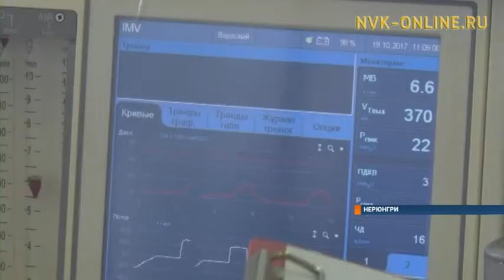Нерюнгринские хирурги впервые удалили камни из желчного протока методом лапароскопии